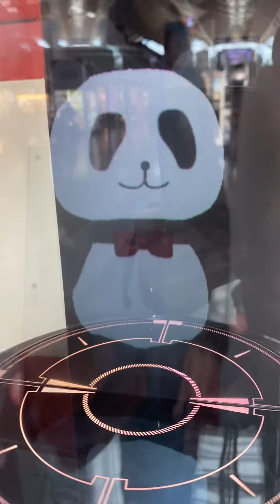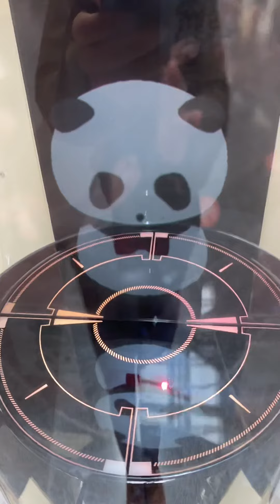保険を勧誘する3Dサイコパスなパンダ どこの国にいくのかなぁ？？？そうなんだねー楽しみだねぇ